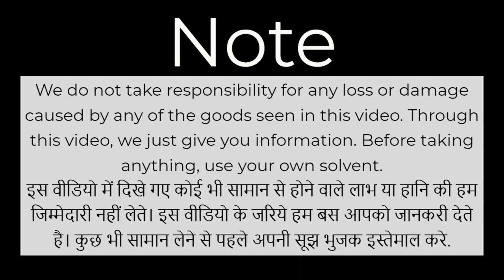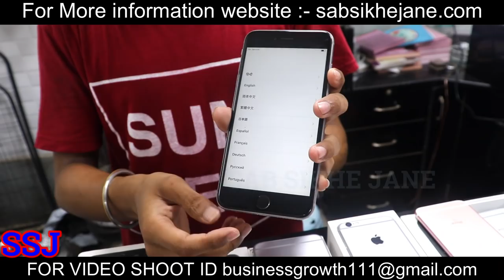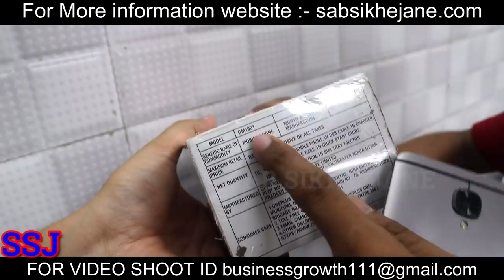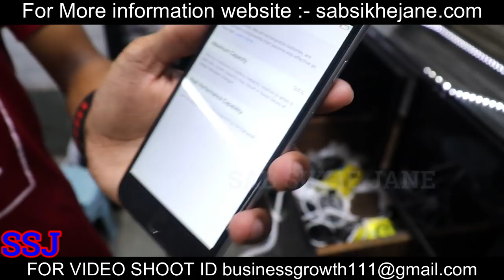seal pack , open box , used mobile iphone , oneplus, samsung starting 6000 , samsung tab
New post are post on Instagram.

Adress. Trilokpuri 34/368 near Sai baba mandir Delhi 110091